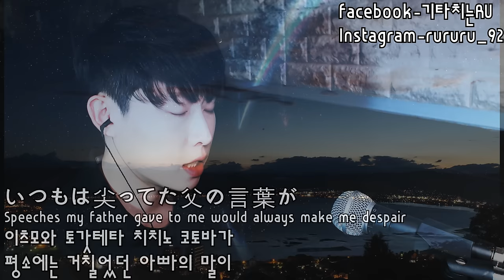너의 이름은 (Kimino nawa) ED - 아무것도 아니야 (Nande mo Nai ya) I your name / 君の名は ED / なんでもないや l FULL COVER RU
레슨문의 ruru92(카톡)
이어폰 필수!!!
Vocal / Mixed / Video : RU
Song :너의 이름은 (Kimino nawa) ED
             - 아무것도 아니야 (Nande mo Nai ya)

1월 마지막주 커버곡 아무것도 아니야입니다.
너의 이름은 영화를 많이 보시는 것 같아서
원래 예정했던 커버곡보다 너의 이름은 곡들을 먼저
커버해보려고 해요.
다음주는 스파클??인가 뭐시기 할거임
엠알 퀄리티가 좋은게 없어서 좀 아쉽긴한데
잔잔한것이 노래가 참 좋네요.

이번주 스트리밍 생방송은 금요일 밤 10시에 할거같구요.
다음주 스파클영상 업로드 이후에 커버할곡 선정도 하려고하니까
많이 오셔서 얘기나눠봤으면 좋겠습니다.
다들 해피 설날!!